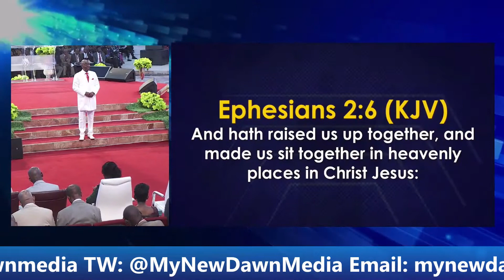YOU ARE EXEMPT FROM ALL THE POWER'S OF DARKNESS